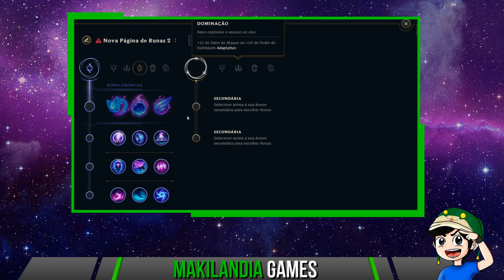🔴 Como jogar de SORAKA em 12 minutos - Fala do Champ S8 - A Verdadeira Ambulância do LoL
🔴 Seja um patrocinador do canal e tenha um selo exclusivo no chat das lives

🔴 Itens na Rota Inferior como Suporte ( Sup )

1 - Moeda Antiga
2 - Resquício Ascendente
3 - Turíbulo Ardente
4 - Redenção
5 - Botas Ionianas
6 - Medalhão Solari de Ferro
7 - Armadura de Warmog

● LIKE: Não custa nada ♥

Twiter: @makilandia1
Skype: Maki Youtuber
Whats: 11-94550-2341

PARCEIROS E DESENVOLVEDORES DO CANAL

● CANAIS / PARCEIROS

PROGRAMA DE INSCRITOS DA MAKILANDIA GAMES - AQUI VOCÊ SEMPRE GANHA

● Como ganhar pontos MK – 5 comentários com o CÓDIGO correto recebem (sorteio) ●

1 comentário ganha → 10 pontos
2 comentário ganha → 05 pontos
3 comentário ganha → 05 pontos
4 comentário ganha → 05 pontos
5 comentário ganha → 05 pontos

● ATENÇÃO: Comentários editados não são elegíveis do ganho de pontos ●

● Vou comentar os 5 comentários Sorteados e indicar os pontos recebidos ^^